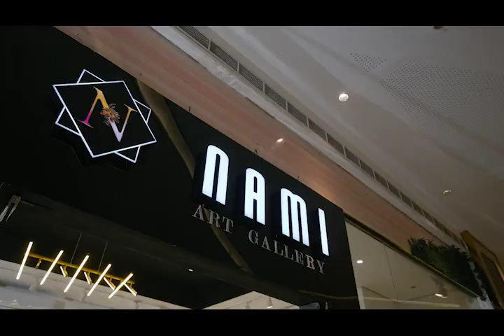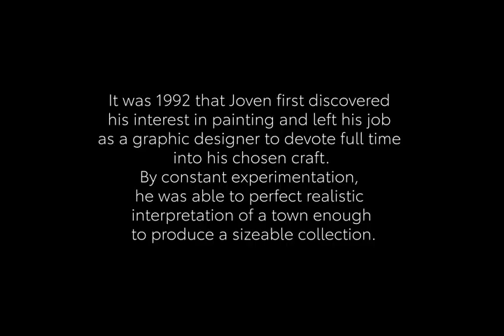Nami Art Gallery proudly presents: Enchantè (Exhibitions March 12 - 26 2023)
Enchantè is not just any ordinary art exhibition, it's a spectacular showcase of the extraordinary talents of 17 contemporary artists. The collaborative exhibit is a unique opportunity to experience the magic and wonder of diverse art styles, each infused with the artist's individual flair and imagination. From vibrant paintings to mesmerizing sculptures and mixed media pieces, Enchantè is a mesmerizing journey into the world of contemporary art. Don't miss the chance to be captivated and inspired by this magnificent display of creativity!

Join us as we embark on a journey of introspection and contemplation with the masterpieces of Lorielito Puserio, Ann Gatdula, Jeff Dahilan, Isah Rodillo, Cameron Castrillo, Oliver Marquez, James Sanorjo Jr, and Joven Del Rosario.

Join us at Nami Art Gallery from March 12th to March 26th to immerse yourself in their captivating visions and creative expression.
Open the link for online viewing.

CONTEMPORARY | CURATED | PHILIPPINE ARTWORKS

Take a tour to our Online Art Gallery, we showcase artwork from today established artists.

📍 SMDC Fame Mall Mayflower St, EDSA, Mandaluyong
📍 Pioneer Center, Pioneer St. Kapitolyo Pasig

Upto 12 months to pay 0% interest to Security Bank credit card holder.

COD within Metro Manila and nearby area.